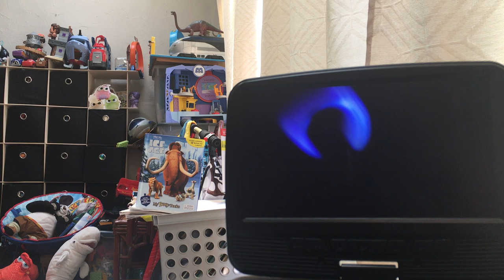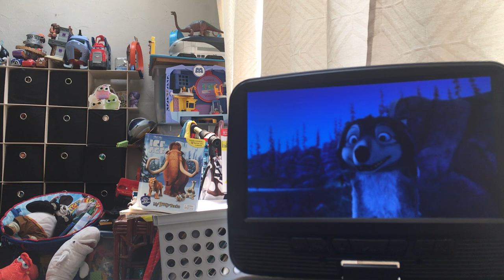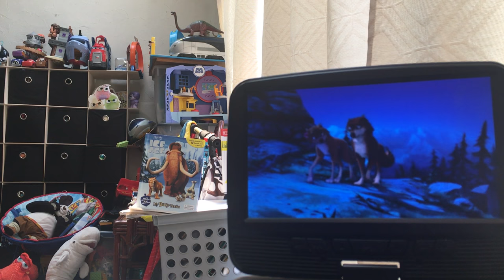Alpha and Omega 2010 Full Movie Animation Kids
Lions Gate and Crest Animation
present 2010's animated movie Alpha and Omega.